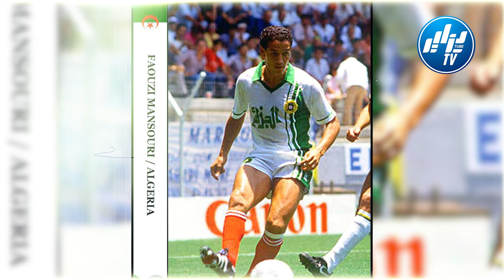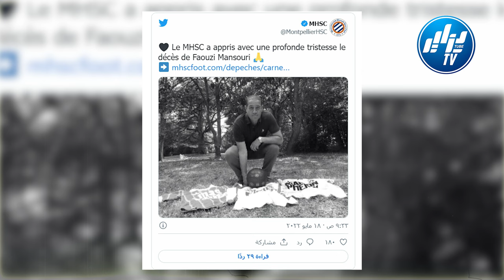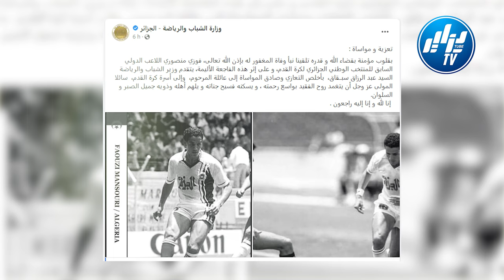🔴 شاهد تقرير حزين عن مدافع المنتخب الوطني الجزائري فوزي منصوري الذي غادر الدنيا و خطفه الموت